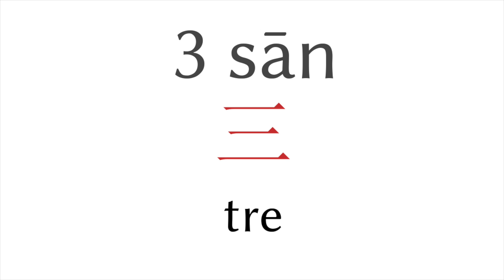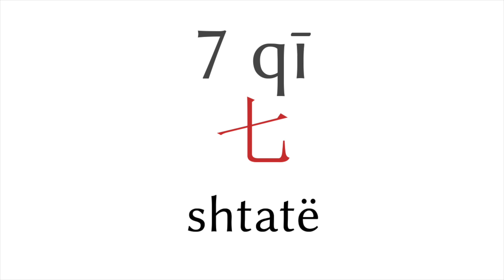Numrat nga 1 në 10 - kinez - shqiptar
▼▼▼ më shumë video ▼▼▼

▼▼▼ më shumë video ▼▼▼